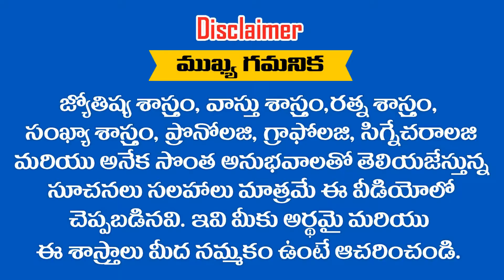"MADHULATHA"అనే పేరు గురుంచి తెలుసుకోవాలని అనుకుంటున్నారా .. ? RAMM KRISH